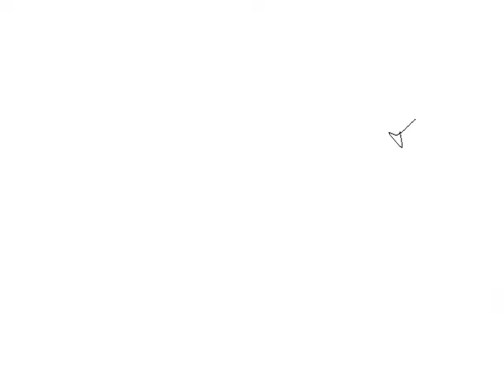Roahm Mythril - Gag Reel 8 : The "Maybe Not So Lucky" Edition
As another year goes by, that means another year's worth of mistakes, weirdness, and just things overall going wonky on me.  Enjoy some outtakes from the 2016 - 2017 year, including Mega Man : Super Fighting Robot, Megaman Battle Network 4, Metroid II :The Return of Samus, Spyro 2 : Ripto's Rage, and Resident Evil.

Featured Music :

"Lemmings - DABOMB" - dabombinc. on OCRemix

"Lemmings - Lounge Lemmings" - Mazedude on OCRemix